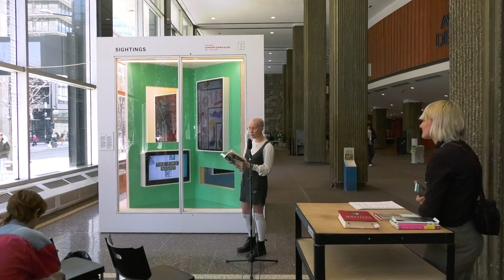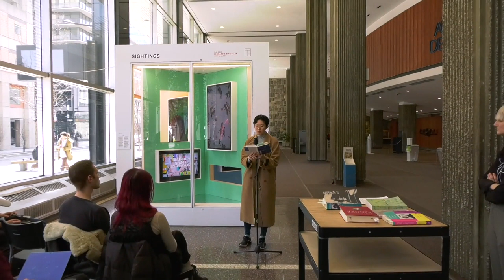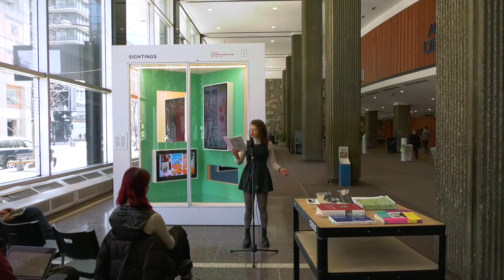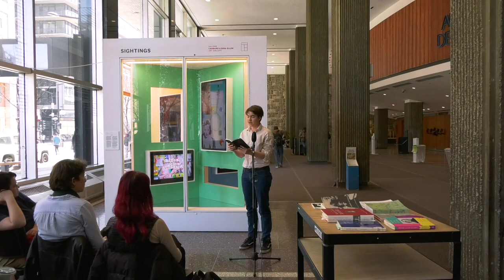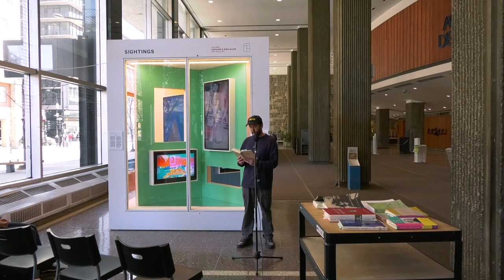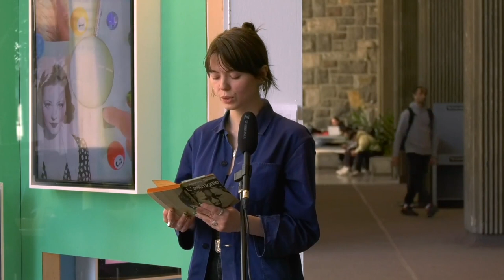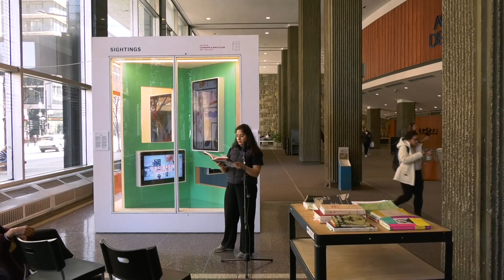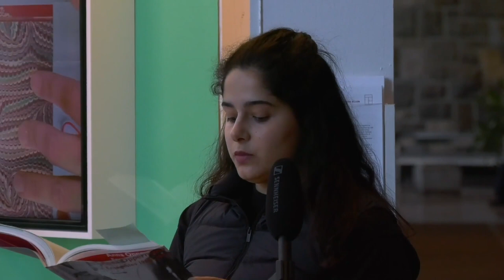Kim Kielhofner : Lecture performative | Live reading performance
Lecture performative
Organisée par Kim Kielhofner

Le mardi 4 avril 2023, de 12h00 à 16h00
Dans le cadre de SIGHTINGS 37

Lecteur·trice·s : Christina Achkar, Jessica Benavidez, Mahélie Caschetto-L, Mischa Dempsey, Octavie Doherty-Haigh, Clara Guequierre, Bridget Huh, Kim Kielhofner, Jade Palmer, Cassandra Sarah Pegg, Sophie Richardson, Dustin Ariel Segura-Suarez et Toby Walma

Textes de : Ingeborg Bachmann, Maurice Blanchot, Anne Carson, Renee Gladman, Hanne Loreck, Toby MacLennan, Marianne Moore, Yukiko Motoya, Lorine Niedecker, Anna Oppermann, Katrina Palmer, Albertine Sarrazin et Lisa Robertson

Captation vidéo par Derrick Wang

Live reading performance
Organized by Kim Kielhofner

Tuesday April 4th, 2023, from 12 pm to 4 pm
As part of SIGHTINGS 37

Readers: Christina Achkar, Jessica Benavidez, Mahélie Caschetto-L, Mischa Dempsey, Octavie Doherty-Haigh, Clara Guequierre, Bridget Huh, Kim Kielhofner, Jade Palmer, Cassandra Sarah Pegg, Sophie Richardson, Dustin Ariel Segura-Suarez and Toby Walma

Texts by: Ingeborg Bachmann, Maurice Blanchot, Anne Carson, Renee Gladman, Hanne Loreck, Toby MacLennan, Marianne Moore, Yukiko Motoya, Lorine Niedecker, Anna Oppermann, Katrina Palmer, Albertine Sarrazin and Lisa Robertson

Video documentation by Derrick Wang